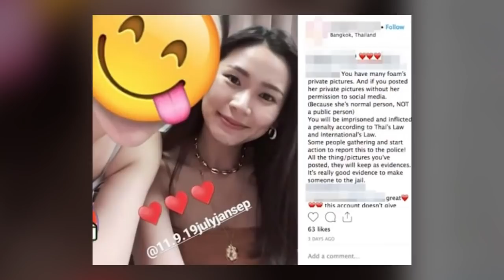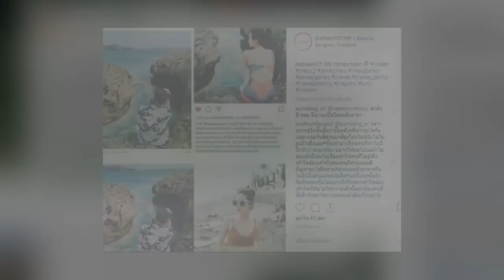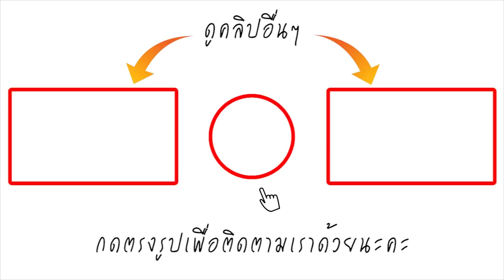ไอจีปริศนาโผล่! แฉ ข้อมูลแฟน เจมส์ จิ หลักฐานเพียบ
หลังวันก่อนรายการดังแห่งหนึ่งเม้ามอย และบอกใบ้มาว่า "แฟนสาวผู้ลึกลับ" ของพระเอกหน้าหวาน เจมส์ จิรายุนั้น มีชื่อที่แปลได้ว่า เป็น"วัตถุที่เบาๆมีสีขาว " จนเหล่าชาวเน็ตพากันไปคาดเดาว่า เธอคนนั้นน่าจะชื่อว่า น้อง "ปุยนุ่น"? จนทำให้ชาวเน็ตพากันแชร์ต่อกันให้ว่อน!!

ล่าสุดก็มีข้อมูลใหม่ออกมาอีกแล้ว โดยคราวนี้คนแฉก็คือ IGปริศนา ที่ชื่อว่า @jirafoam117.199 ซึ่งเปิดเผยข้อมูลและภาพของ สาวสวยน่าตาน่ารัก รายหนึ่ง ซึ่งระบุว่า เธอมีชื่อวื่า "น้องโฟม" อายุ 29 ปี เป็นแฟนสาวของหนุ่มเจมส์ ที่คบหากันมาตั้งแต่ปี2558 จนถึงปัจจุบันนี้ก็ 3 ปีแล้ว